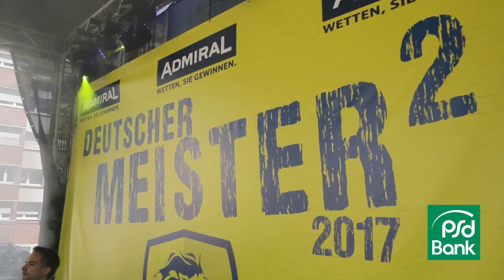Patrick Groetzki hautnah - Teil 2/2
Im Interview mit Kevin Gerwin spricht unser Markenbotschafter Patrick Groetzki von den Rhein-Neckar Löwen über die Mannschaft, Herausforderungen, Ziele und auch Privates.